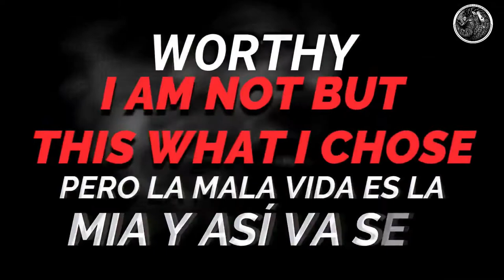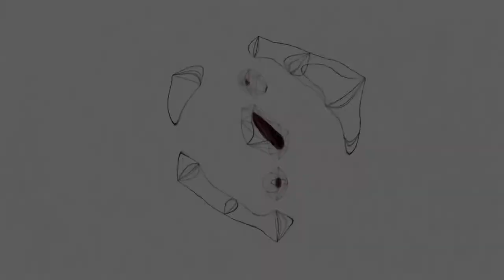Nautilus vs. Pangolin - Cartel (feat. Andrew Mendoza)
Andrew came over, one thing led to the next and we popped out an alternate version of Cartel, which is the fourth track off of Nautilus vs. Pangolin's debut EP 'Littleroot'

Lyrics:
I don't think I can stand another day lying to myself
In between every passing town I begin to sink further in

My choice my path,
It won’t lead too far
And I'll just fall in between the cracks and just become one if the nameless

Lord hear me. Worthy. I am not but this what I chose
Pero la mala vida es la mia y así va ser

Life leaving my chest with every breath
Dust covers my steps to my way home
Lies paved with bloodlust and greed
My plight was in vain, I’m riddled with pain

Written by: Otoniel Leal, Adrian Vitela, Nick Cañas and Andrew Mendoza
Recorded by: Adrian Vitela
Mixed and Mastered by: Adrian Vitela and Nick Cañas